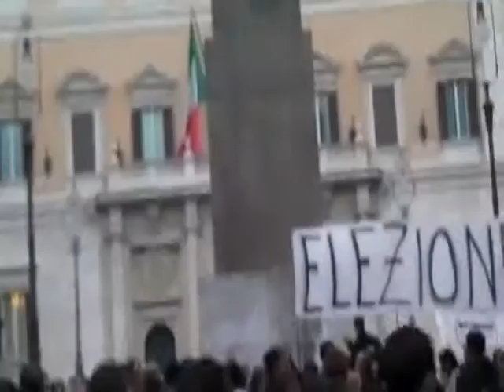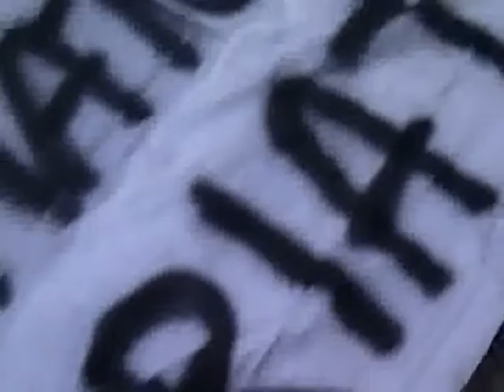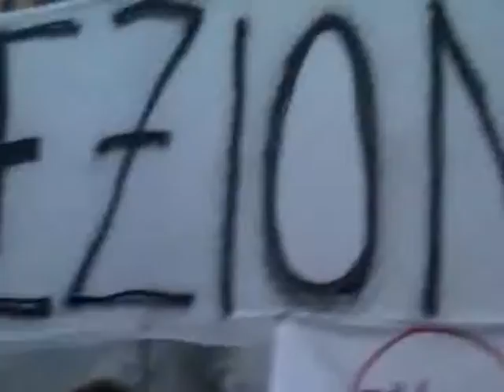VISTI A PIAZZA MONTECITORIO IL 09 DICEMBRE 2015